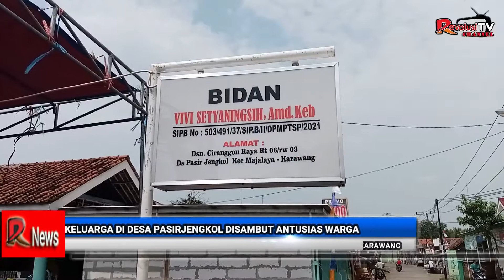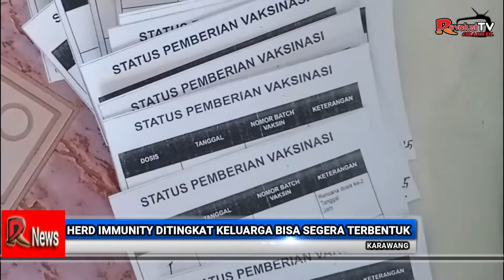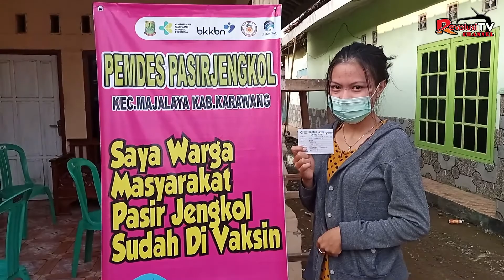VAKSINASI KELUARGA DI DESA PASIRJENGKOL DISAMBUT ANTUSIAS WARGA